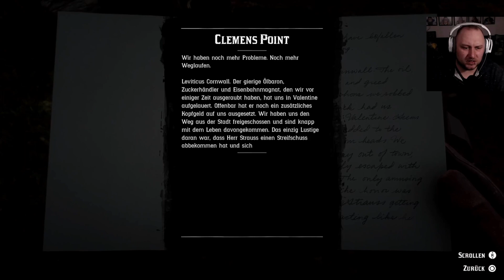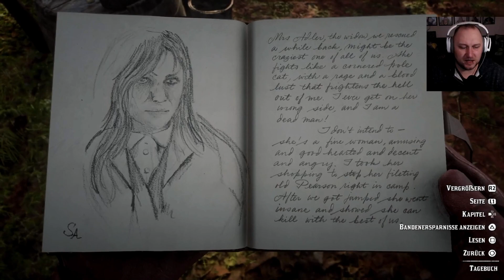Red Dead Redemtion 2 🐎 #45 - Ein ungewöhnlicher Angelausflug